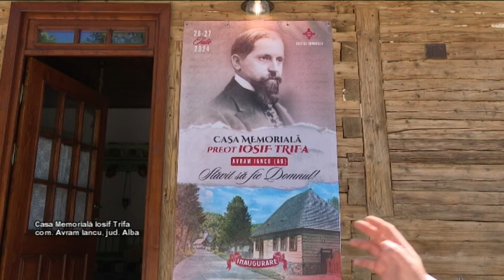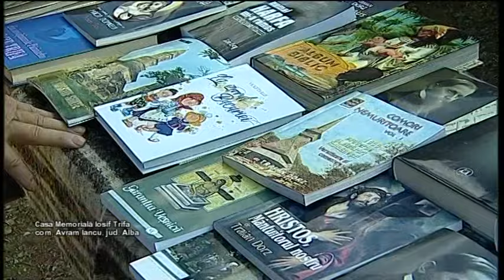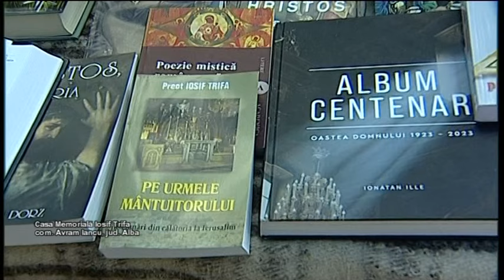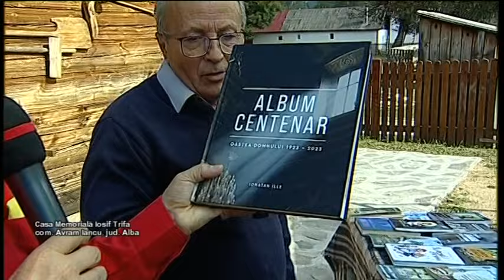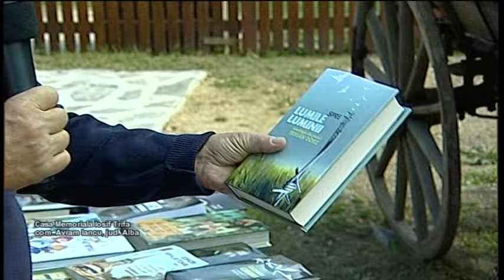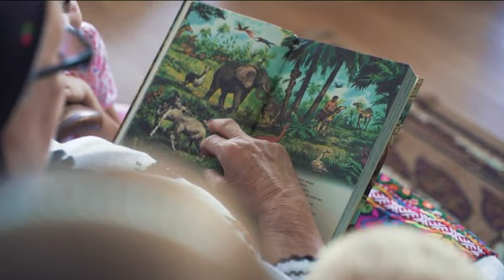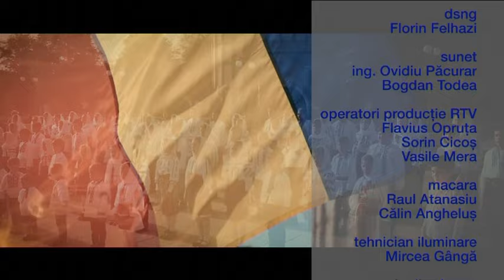VINE CLUJU PE LA NOI, 22 septembrie 2024/Comuna Avram Iancu, Judetul Alba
VINE CLUJU PE LA NOI, 22 septembrie 2024
Invitati: Ion Mos - Oastea Domnului
Ionatan Ile - Oastea Domnului
Interpreti: Marşul lui Avram Iancu
Andrei şi Mircea Târziu - Sună tulnicul pe creste
Imnul Oastei Domnului - Oastea ta, Isuse
Tineri şi Vârstnici din Oastea Domnului - Hristos e totul pentru noi
Tineri din  Cluj-Napoca - Vreau lângă Dumnezeu
Tineri şi Vârstnici din Oastea Domnului - 'Naintea Ta, Isus iubit
Matei, Simona, Rebeca şi Naomi Moş - Când bunica ne citeşte
1500 de copii şi tineri din Cluj-Napoca - Să faci , o, Isuse, din inima mea
Producători: Sergiu Vitalian Vaida, Radu Puscas
Moderator : Sergiu Vitalian Vaida